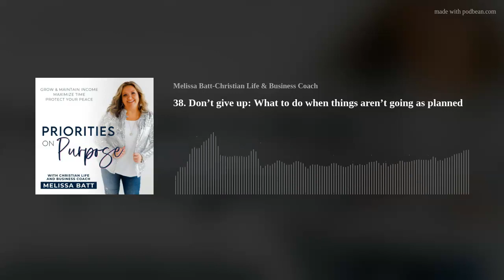38. Don’t give up: What to do when things aren’t going as planned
A few years ago I started working intentionally to live out my dreams. And, today, I'm a successful Christian Life &amp; Business Coach who had already surpassed last year's profits within the first 2 months of this year. In this podcast episode, I am talking about God-sized dreams and how we can move forward when life is crazy chaotic with lots of twists and turns. {No hustling necessary just intentional hard work.🙌}
Want to know how I did it?  Listening to this episode will not only provide you with valuable steps to pursue your God-sized dreams but will also inspire you to take action and rely on God more.

I have always had a burning desire to help women, but until a few years ago, I didn't know I could make money doing it. One day, I asked myself a life-changing question - if I could do anything without worrying about money, what would it be? The answer was crystal clear: coach women all day, every day. That epiphany led me to create a thriving business where I can combine my passion and impact the lives of others AND make money doing so.
Looking back, I can see how God has been the driving force behind my achievements, providing me with the gifts and opportunities to live out my purpose. I had to learn to trust in His plan, even when faced with challenges and distractions along the way. From setting boundaries to finding the right support system, the journey has been a test of faith, persistence, and overcoming my fears.
Investing in my dream, both financially and emotionally, has also been a crucial part of my success. My path toward coaching women began in 2019, although I had been coaching for years without realizing I could earn a living from it.

Main takeaways from this episode:

Keep the long-term vision in front of you and create boundaries to protect it.

Be prepared to say no to distractions and opportunities that don't align with your goals.

Recognize the journey will not always be easy, but don't give up.

Develop a battle plan for overcoming obstacles and staying focused on your goals.

Surround yourself with supportive people, including prayer warriors and mentors.

Get involved in a local church community to find like-minded individuals and support.

Use worship music for encouragement and motivation.

Be willing to spend money and understand the value of investing in your goals.

Remember that if you aren't willing to invest in your dream, it's unreasonable to expect others to do so.

Want to know more about how to do a life audit?

Coaching women in life and business is my passion! I'd love to offer you a free consult to see if working together could be beneficial for you. You don't have to know what you need help with, you just have to book the call. It takes courage. Just DO IT.